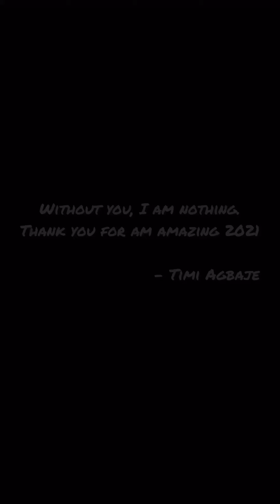ASK A WOMAN OUT IN YOUR LOCAL DIALECT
Ask a woman out in your mother tongue and more. This is so engaging and intriguing to watch.